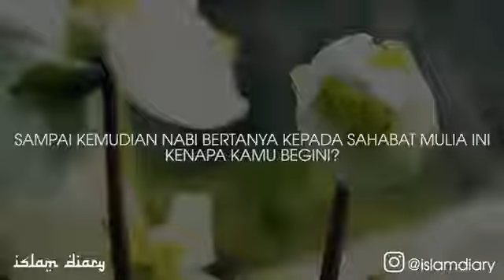Apakah Kita Bertemu Lagi - Ustadz Adi Hidayat Lc, MA